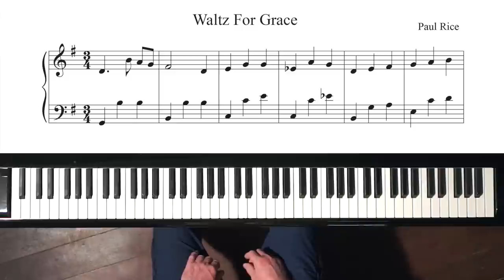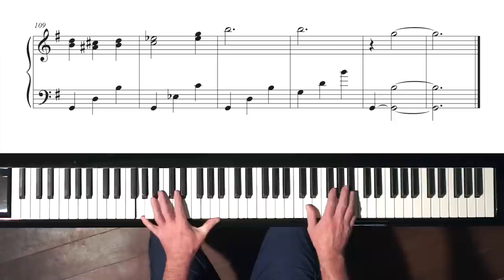Paul Rice "Waltz for Grace" (Early Intermediate Level) + FREE sheet music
New composition by American composer, Paul Rice.  Paul wrote this composition especially for our friend Grace Novacheck. The free sheet music in 2 versions is available for download if you wish to play it too, from the following links:

Grace is a remarkable person.  You can discover more about her and her world in these videos: